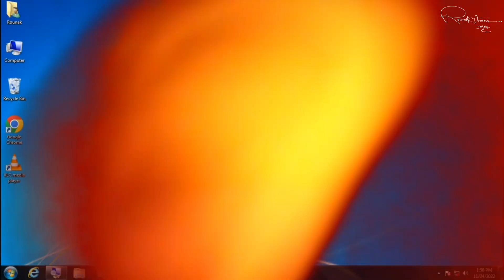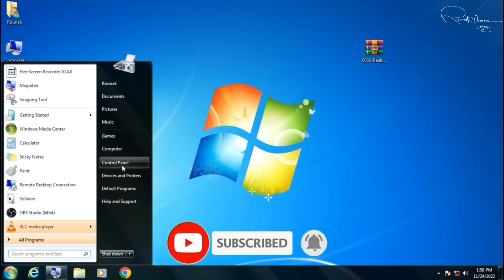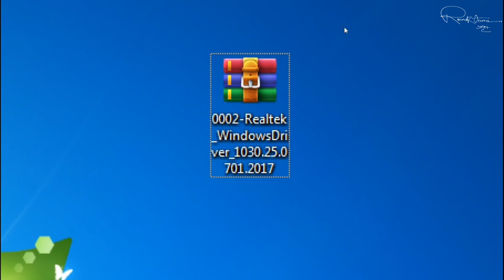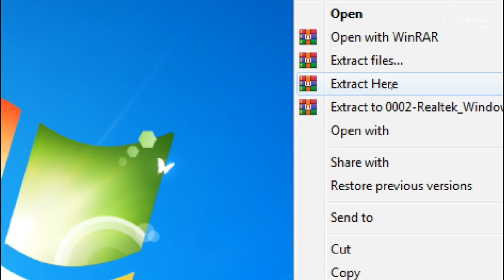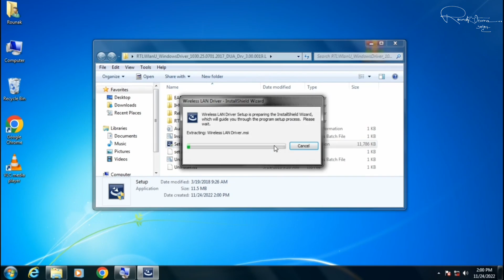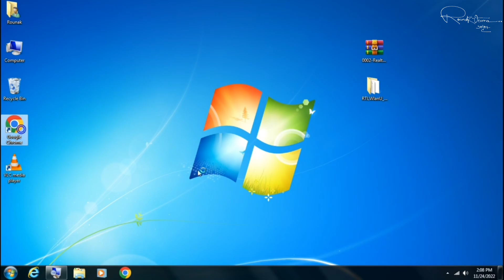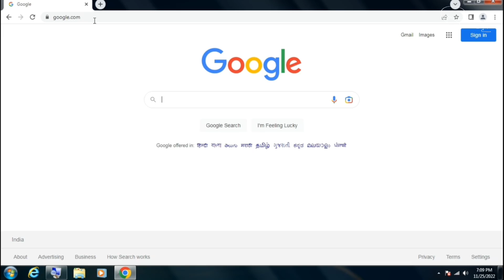802.11n WiFi usb adapter driver download hindi _ 802.11 n wlan driver _ Fix wifi 802.11n _ Install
802.11n WiFi usb adapter driver download hindi _ 802.11 n wlan driver _ Fix wifi 802.11n _ Install
Is video mein hum aapko 802.11n WiFi USB adapter ke driver ko Hindi mein download aur install karna sikhaenge. Agar aapko apne WiFi adapter ko 802.11n WLAN driver ke saath connect karne mein koi dikkat ho rahi hai, toh is video mein diye gaye steps ko follow karke aap apne WiFi connection ko fix kar sakte hain.

Aapko is video mein kya milega:
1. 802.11n WiFi USB adapter driver ka download link.
2. Step-by-step guide WiFi adapter driver ko install karne ka.
3. WiFi 802.11n connection related common problems ka solution.
4. Hindi mein simple aur easy steps jo aapke liye helpful honge.}

802.11n WiFi USB adapter driver download
802.11n WiFi driver install
How to fix WiFi 802.11n adapter
802.11n WiFi driver Hindi
Install 802.11n WiFi USB driver
WLAN driver 802.11n download
802.11n WiFi driver installation guide
Fix WiFi 802.11n adapter problem
How to download 802.11n WLAN driver
802.11n WiFi adapter driver update
How to install WiFi 802.11n driver
WiFi driver fix for 802.11n adapter
WiFi 802.11n driver setup
802.11n USB adapter driver install tutorial
802.11n WiFi driver for Windows 10
WiFi USB adapter driver download 802.11n
802.11n driver download for PC
WiFi 802.11n driver installation
How to download WLAN driver for 802.11n
Fix WiFi adapter 802.11n issue
802.11n driver for laptop download
How to fix 802.11n WiFi connection
802.11n USB adapter not working fix
How to fix 802.11n driver issue
Install 802.11n WLAN driver for Windows
Download and install WiFi 802.11n driver
802.11n WiFi USB adapter installation guide
How to setup 802.11n driver
Troubleshoot 802.11n WiFi USB adapter
802.11n WiFi USB adapter troubleshooting
802.11n driver for Windows 7
802.11n USB adapter installation steps
802.11n WLAN driver update
Best 802.11n WiFi USB adapter driver
802.11n driver for Windows 11
WiFi 802.11n adapter setup guide
How to install WLAN driver for 802.11n
802.11n USB driver for Windows
802.11n WiFi connection not working fix
Fix slow WiFi 802.11n connection
802.11n WiFi USB driver download for Windows
Update WiFi 802.11n USB adapter driver
How to install 802.11n driver in Hindi
802.11n WiFi driver Windows 7 install
Troubleshoot 802.11n adapter issue
802.11n driver for wireless USB adapter
802.11n WiFi USB adapter not connecting
Fix WiFi driver 802.11n issue
How to install driver for 802.11n USB adapter
WiFi driver for 802.11n adapter download
802.11n WiFi adapter driver update Windows
802.11n WiFi driver for XP
802.11n USB WiFi adapter fix
Download WiFi 802.11n USB driver
802.11n adapter installation problem fix
How to use 802.11n USB adapter
802.11n driver not working solution
WiFi driver 802.11n not detected
802.11n adapter driver not installing
How to fix 802.11n WLAN adapter driver
WLAN adapter 802.11n driver for laptop
802.11n WiFi adapter Windows installation
Best 802.11n USB WiFi adapter for PC
802.11n WiFi USB driver error fix
How to update WLAN driver for 802.11n
802.11n driver installation error fix
802.11n USB WiFi driver download
WiFi 802.11n setup guide for Windows
802.11n WLAN driver installation error
How to fix 802.11n WiFi signal issue
802.11n WiFi connection driver fix
Download 802.11n WiFi driver for laptop
802.11n USB WiFi adapter setup
How to install 802.11n WiFi adapter driver in Hindi
Fix 802.11n WiFi driver Windows 10
802.11n driver for Windows XP download
Install WiFi 802.11n adapter in Hindi
802.11n driver for desktop PC
Fix WiFi 802.11n adapter in Windows
802.11n driver problem solving